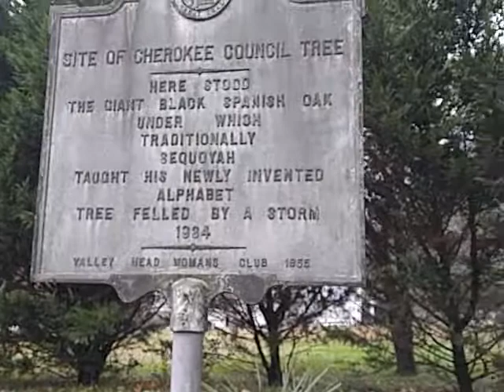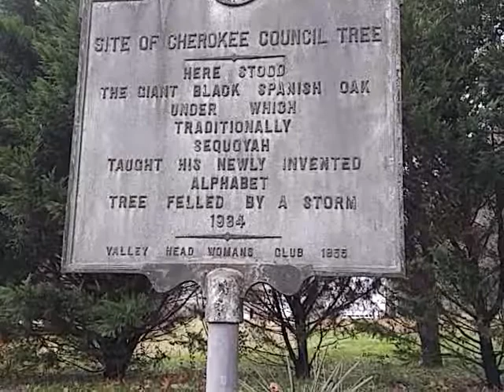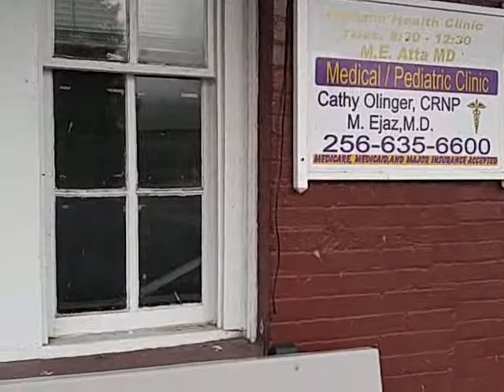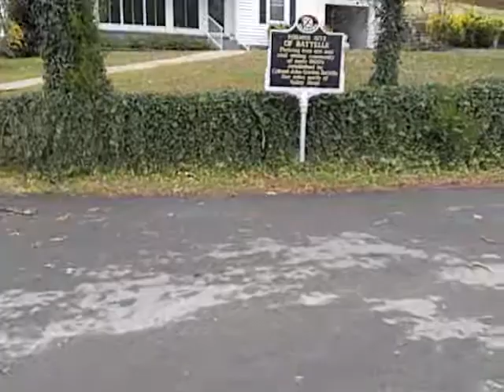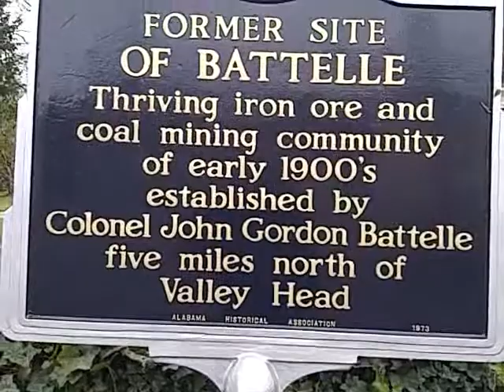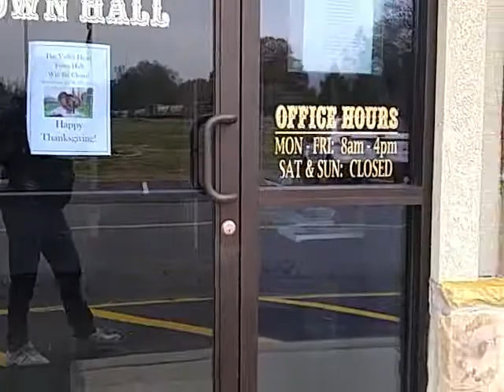Small small town Valley Head, Alabama please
Walk around small town Valley Head , Alabama